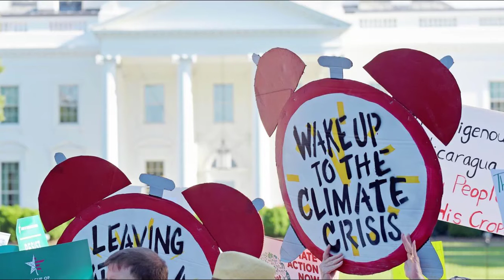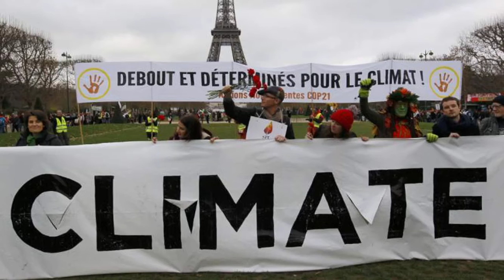ULTIMAS NOTICIAS:TRUMP DERROTADO EN ELECCIONES REGIONALES!!!ULTIMA HORA EEUU!6 NOVIEMBRE 2019!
Nuestros Hashtags:eleccionesUSA